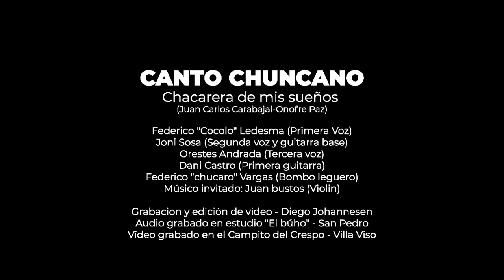Canto Chuncano - Chacarera de mis sueños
Chacarera de mis sueños
(Juan Carlos Carabajal-Onofre Paz)

Federico "Cocolo" Ledesma (Primera voz)
Joni Sosa (Segunda voz y guitarra base)
Orestes Andrada (Tercera voz)
Dani Castro (Primera guitarra)
Federico "Chucaro" Vargas (Bombo leguero)

Músico invitado: Juan bustos (Violín)

Grabación y edición de Video - Diego Johannesen

Audio grabado en estudio "El Búho" - San Pedro
 Video grabado en el Campito del Crespo - Villa Viso